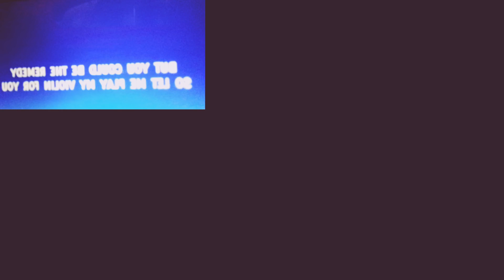world smallest violin/bunny bunny singing/NO COPYRIGHTS